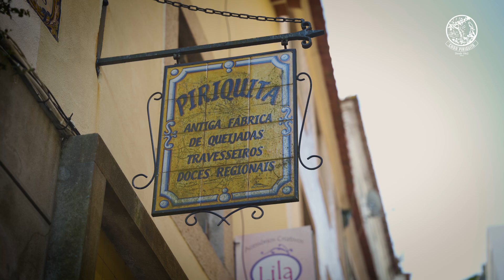PIRIQUITA // NATAL 2021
• A sua empresa precisa de uma presença Digital? Converse connosco! •

A @oonify é uma empresa de marketing digital focada e especializada em Design Gráfico, Webdesign, Social Media, Produção de Vídeo e Fotografia, SEO, Vendas Online e Lançamento de Infoprodutos.